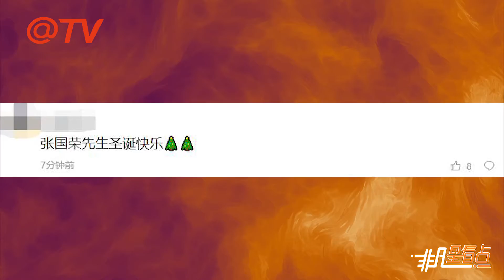一張舊照又掀往事！唐鶴德與張國榮依偎圣誕樹下